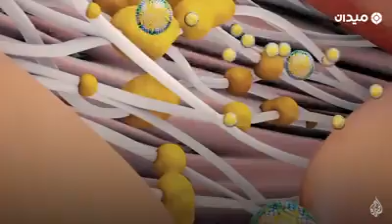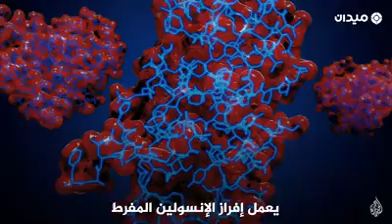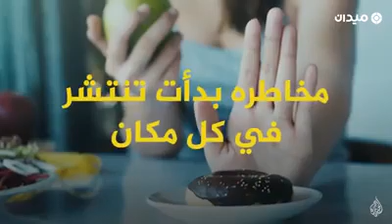هل تعلم ماذا يفعل في جسمك السكر أو السم الابيض😨😨😨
السكر,
السكري,
السكرية,
السكر البني,
السكر ميدان,
السكريات,
السكر الابيض,
السكرة,
السكرتيرة كيم الحلقة 2,
السكريبر,
السكر غلي,
السكر المحروق,
السكر نقع,
السكري الجزيرة,
السكر الصناعي,
السكر مر,
السكر للوجه,
زى السكر cbc سفرة,
جهاز السكر contour,
جهاز السكر accu-chek,
جهاز قياس السكر accu-chek,
السكري dxn,
علاج السكر dxn,
مرض السكر dxn,
عجينة السكر lin da,
جهاز السكر freestyle optium,
تحلل السكر glycolysis,
gbd علاج السكر,
السكر hi,
تحليل السكر التراكمي hba1c,
janumet علاج السكر,
هدى السكر بره mp3,
جهاز السكر one touch,
زي السكر cbc sofra,
عجينة السكر سميرة tv,
تحضير عجينة السكر سميرة tv,
السكر 118,
السكر 103,
السكر 150 بعد الاكل,
السكر 180 بعد الاكل بساعتين,
السكر 158 بعد الاكل,
السكر 150,
السكر 140 بعد الاكل,
السكر 180 بعد الاكل,
السكر 169,
السكر 144 بعد الاكل,
السكرتير الحلقة 1,
السكرتير الحلقة 1 مدبلج,
حروف السكر 1,
الكشف عن السكروز 1 ثانوي,
السكري نوع 1,
السكر 200 بعد الاكل,
حروف السكر 2,
حروف السكر 23,
حروف السكر 21,
اسعار قصب السكر 2018,
حروف السكر 25,
حروف السكر 26,
حروف السكر 20,
حروف السكر 28,
اسعار السكر 2018,
سيلفي 2 السكرانين كامله,
السكر 2,
حروف السكر 31,
حروف السكر 39,
حروف السكر 3,
حروف السكر 32,
حروف السكر 33,
حروف السكر 35,
حروف السكر 38,
حروف السكر 34,
حروف السكر الحلقة 31,
كرتون حروف السكر الحلقة 33,
سيلفي 3 السكرانين,
السكر 400,
حروف السكر 42,
حروف السكر 4,
حروف السكر 43,
حروف السكر 40,
حروف السكر 46,
حروف السكر 41,
حروف السكر 45,
حروف السكر الحلقة 42,
حروف السكر الحلقة 44,
السكر 56,
حروف السكر 5,
حروف السكر 51,
حروف السكر 50,
كرتون حروف السكر الحلقة 51,
حروف السكر الحلقة 51,
كرتون حروف السكر الحلقة 50,
انمي حروف السكر الحلقة 51,
حروف السكر الحلقة 52,
حروف السكر 6,
حروف السكر 7,
السكر التراكمي 7,
السكر 83,
السكر 85 بعد الاكل,
السكر 80,
حروف السكر 8,
السكر التراكمي 8,
حروف السكر 9,
السكر التراكمي 9